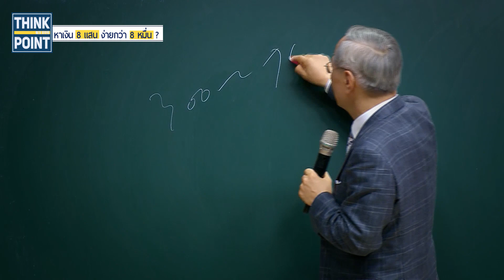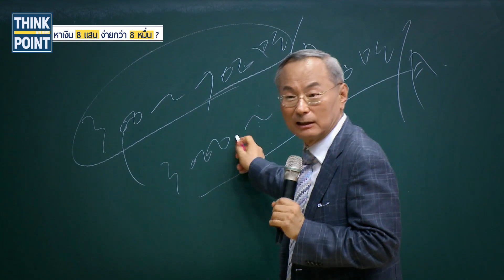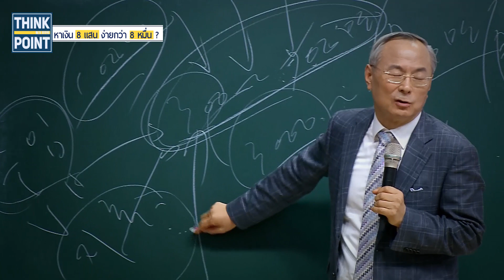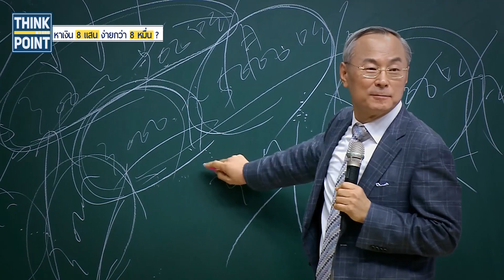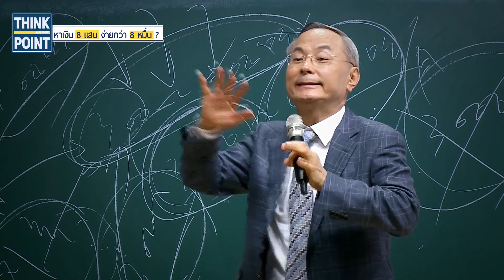หาเงิน 8 แสนง่ายกว่า 8 หมื่น l THINKPOINT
วิธีคิดที่ทำให้คุณหาเงิน 8 แสนมาได้ง่ายกว่า 8 หมื่น
เป็นแนวคิดที่ไม่มีใครเคยบอก
แต่วันนี้ท่านประธานจะมาบอกอย่างหมดเปลือก

ไปรับชมกันได้เลยค่ะ

ช่องทางอื่นๆ ในการติดตามอะโทมี่ประเทศไทย

รับชมแล้วอย่าลืมคอมเม้นท์ กดไลก์ กดติดตาม และ กดกระดิ่ง กริ๊งๆ ด้วยนะคะ ^^